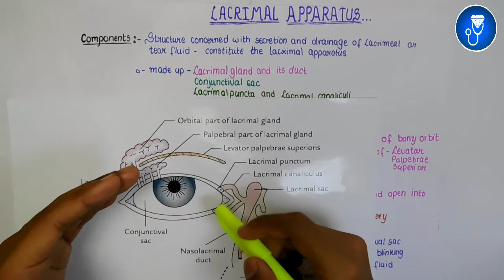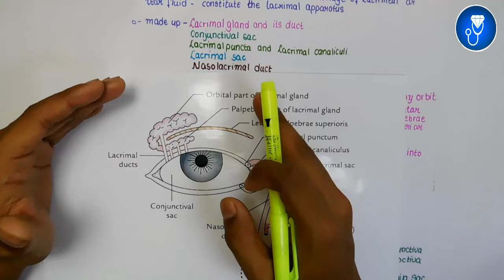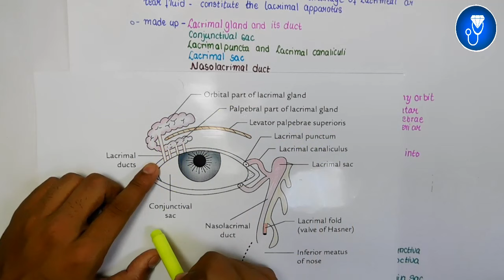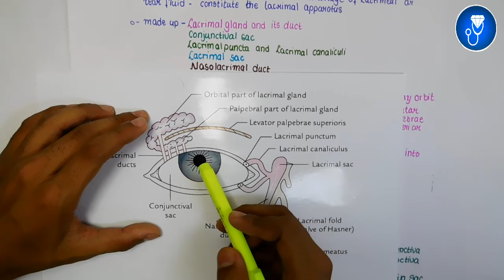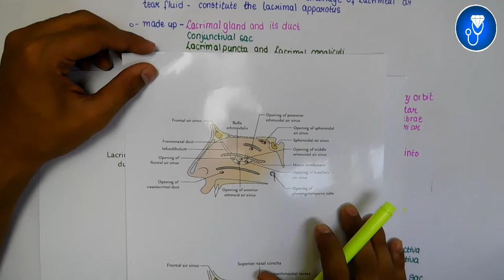lacrimal apparatus anatomy 3d | anatomy of lacrimal apparatus | lacrimal gland anatomy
This Video Topic - lacrimal apparatus anatomy 3d | anatomy of lacrimal apparatus | lacrimal gland anatomy

IMPORTANT LINKS :-
1) ORDER Anatomy Next Edition Module , Biochemistry in 7Days & Physiology MODULE

3) INSTA Broadcast Channel ( FOR Daily VLOGS, Life Update )

lacrimal apparatus anatomy in hindi 3d | anatomy of lacrimal apparatus in hindi  | lacrimal gland anatomy in hindi